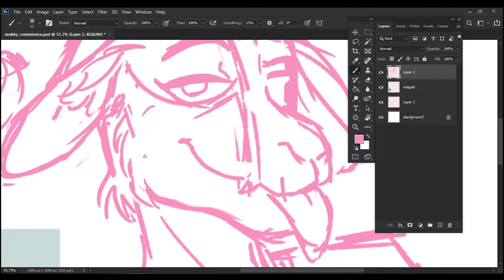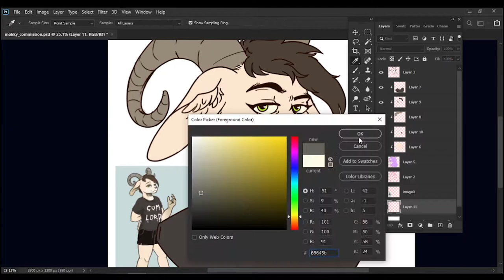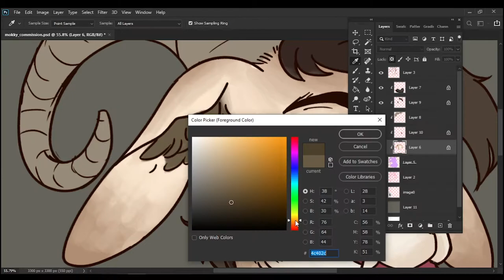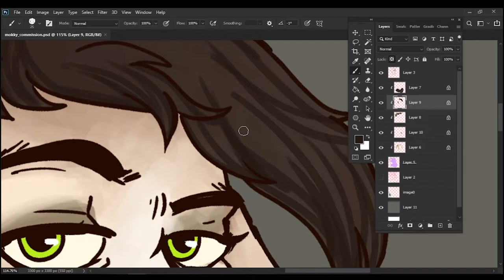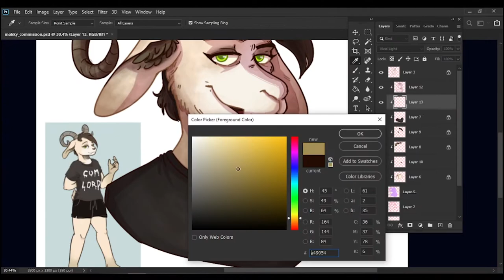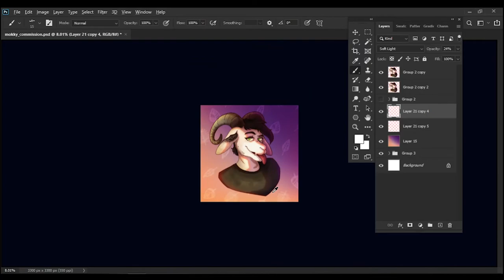Speedpaint Commission (1)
I don't draw much of fursonas but it's nice to learn and draw them

OK - Warnercase
Bang! Nathan Dawe Remix - AJR